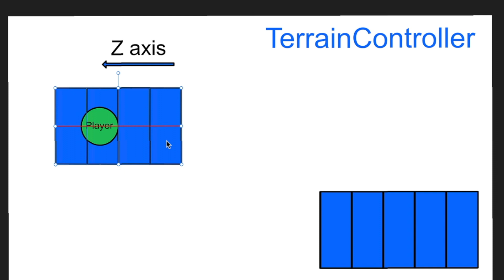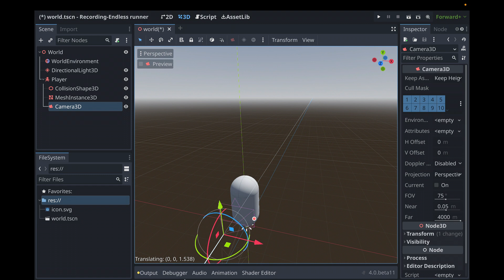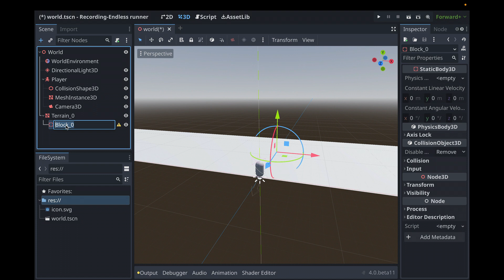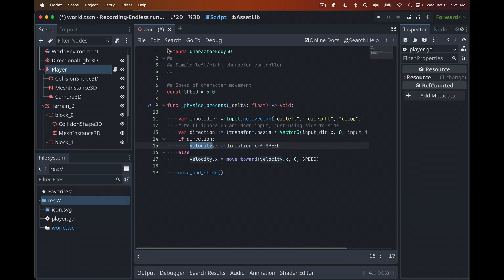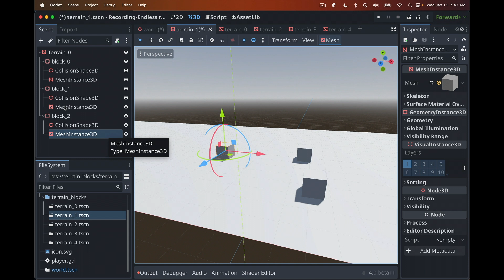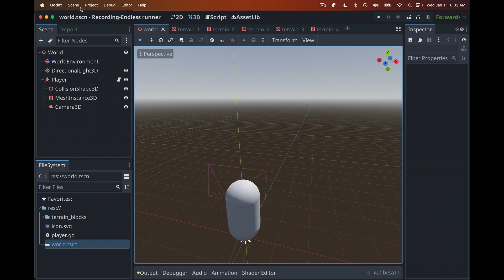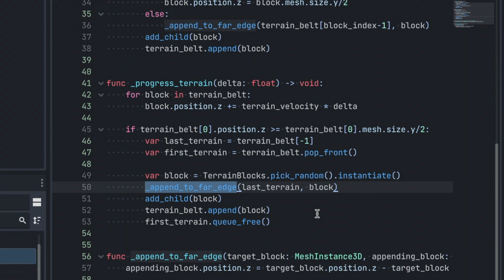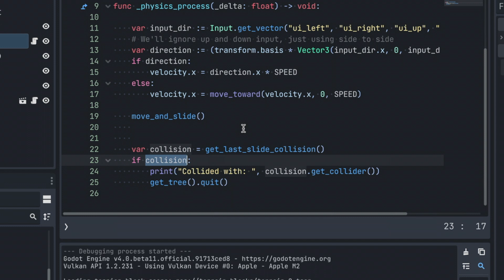How To Create A 3D Endless Runner In Godot 4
In this tutorial we will cover creating the terrain generation mechanism for a 3D Endless Runner in Godot 4 like you would see in a game such as Starfox.
The Terrain controller you create is a multi purpose one you can utilize in your own game.
At the end of this tutorial you will know how to craft a system that produces that terrain effect and be able to adapt it for a 3D game of your own.

❗Use Godot 4 beta 11 or newer for this project

Support is greatly appreciated!!

Chapters ⌛
00:00 - Intro
00:33 - Diagram overview of terrain controller
01:32 - Build the world scene
02:01 - Add player stand in
04:10 - Building the first terrain block
06:56 - Add player controller script
08:22 - Duplicate the terrain blocks
11:26 - Create the terrain controller script
15:209 - Instance the terrain controller into the world scene
16:00 - Add end game state to player script
17:13 - Outro

My current equipment set up. These are some great choices if you are looking.
-- Audio --
Shure MV7
Blue Microphones boom arm
Sony A6400
-- Display --
Dell 27in ultrasharp 4k monitor(x2) (high pixel desity displays)
Quntis Computer Monitor Lamp (reduce eye strain)
-- Input --
IQUNIX A80 mechanical keyboard
Logitech MX Ergo Wireless Trackball Mouse